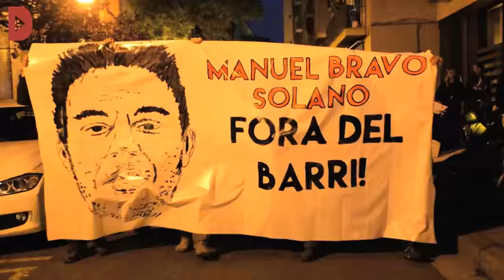La tercera nit de protestes en defensa del Banc Expropiat reuneix més de 2.400 persones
El barri de Gràcia acull la mobilització més multitudinària des de que l'espai autogestionat va ser desallotjat el dilluns. La marxa d'avui ve precedida per dues nits durant les quals s'han produït diversos enfrontaments entre la Brigada Mòbil dels Mossos d'Esquadra i les manifestants. Durant les dues nits, a causa de les càrregues han resultat ferides de diferent consideració 34 persones.